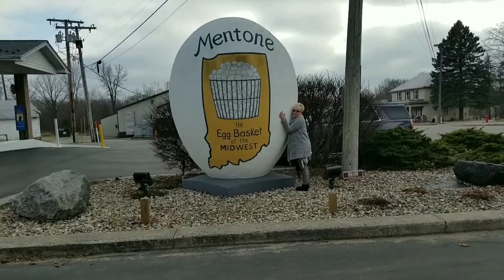Picked up another passenger, hi Donna!